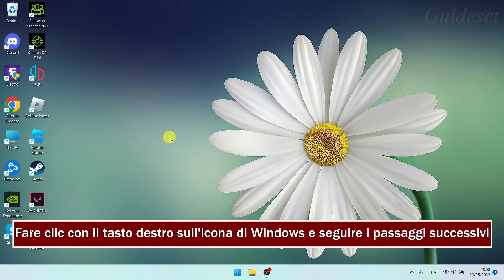Come Modificare Le Dimensioni Del Puntatore Del Mouse Su Windows 11 | Veloce e Facile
Come modificare le dimensioni del puntatore del mouse su Windows 11
In questo video imparerai come modificare le dimensioni del puntatore del mouse su Windows 11 passo dopo passo. cambiare la dimensione del puntatore del mouse su Windows è molto semplice e puoi farlo facilmente con questo tutorial.